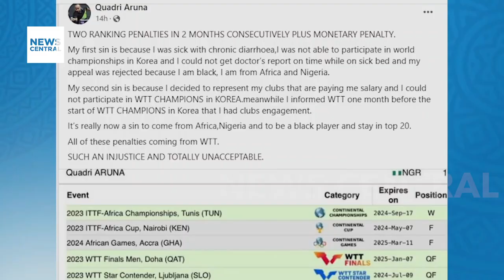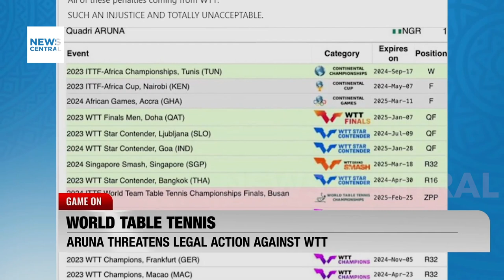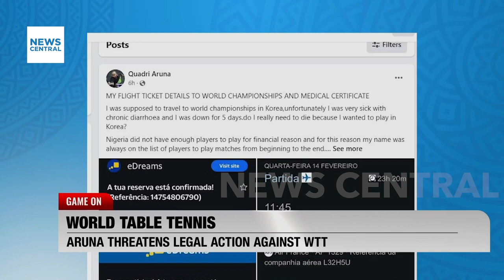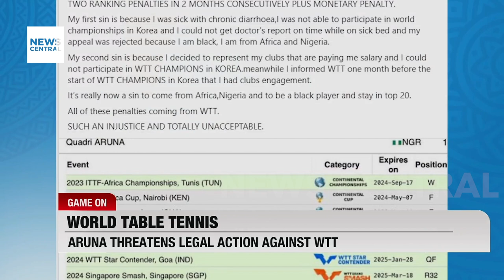Efe Ajagba Set to Defend WBC Silver Title Against Guido Vianello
Nigerian heavyweight boxer Efe Ajagba is gearing up for an exciting showdown as he prepares to defend his WBC Silver title against Italian challenger Guido Vianello. The highly anticipated bout is scheduled to take place on Saturday, April 13, at the American Bank Center in Corpus Christi, Texas.

With a remarkable record of 19 wins and just 1 loss, including 14 knockouts, Ajagba, originally from Ughelli, Delta State, Nigeria, currently resides in Stafford, Texas. In his most recent fight on November 4, Ajagba showcased his exceptional skills by stopping prospect Joseph Goddall in the fourth round, solidifying his status as a formidable contender in the heavyweight division.

Host: Babatunde Koiki
Analyst: Opeyemi Adebari, Sports Correspondent, News Central TV
Guest: Toyin Ibitoye, Sports Journalist and Former Super Eagles Media Officer, Lagos, Nigeria
Guest: Kitan Taiwo, FIFA Licensed Agent, London, England, United Kingdom